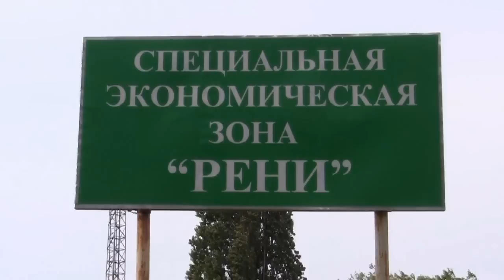Сила, скованная границами. 1 часть , Рени (2ТЕ10Л,ЧМЭ3)